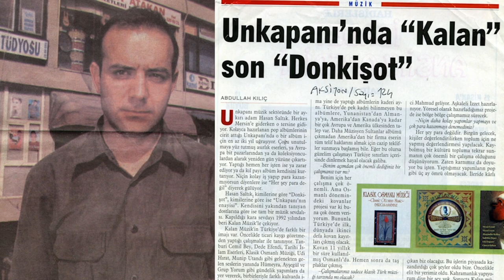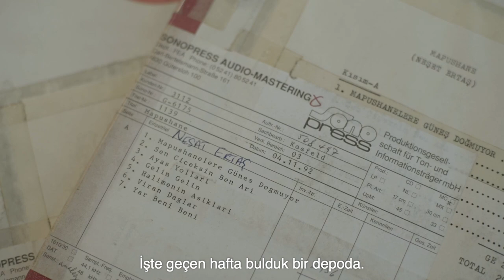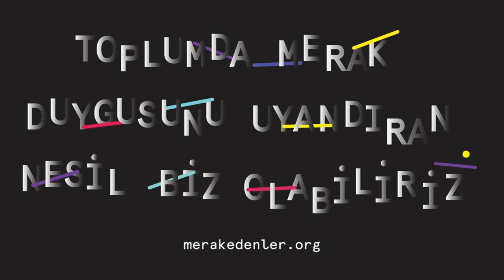Merak Edenler - Hasan Saltık: "Merak başarıya götüren yoldur eğer peşinden giderseniz."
Müzik Antropoloğu Hasan Saltık "Merak bela değil, başarıdır, başarıya götüren yoldur. Eğer peşinden giderseniz." diyor. Siz de MerakEdenler 'den biriyseniz merakedenler.org'a girin, atasözünüzü yazın, Merak Atasözleri Kitabı'nı birlikte oluşturalım.